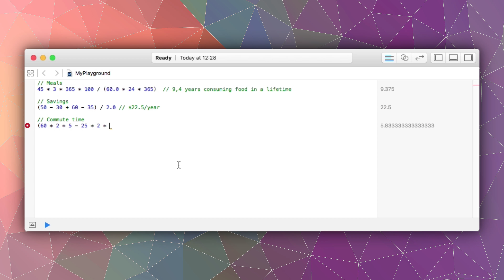OpenClassrooms Course: The Fundamentals Of The Swift Programming Language - Teaser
This is a video teaser for the OpenClassrooms course entitled, "The Fundamentals Of The Swift Programming Language".

Swift is the core of IOS development: Apple's programming language for creating apps. Advance your apps with just a few lines of Swift code!

Over on OpenClassrooms.com, this video and playlist are part of a robust class, accompanied by text, visuals, useful links, and quizzes to track your progress. What's more, it can all be accessed for free!